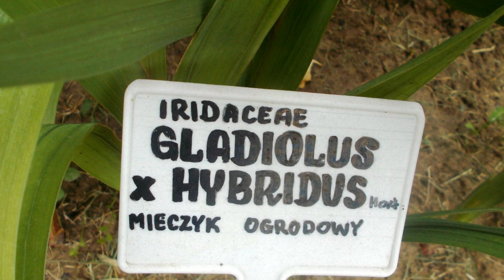Mieczyk Ogrodowy - Ogród Botaniczny UMCS w Lublinie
▶️  Mieczyk ogrodowy (Gladiolus hybridus hort.) – roślina bulwiasta z rodziny kosaćcowatych.
Używany do sadzenia w ogrodach oraz w doniczkach. Wymaga miejsc jasnych, w ciemnych
traci zielony kolor, ale nie przestaje rosnąć. Wymaga podlewania średnio obfitego.
Wyhodowano liczne odmiany uprawne, np.:
* 'Blue Diamond' – jedna z form niebieskich mieczyków, bardzo cenionych, mimo że ich
rozmnażanie jest trudne. Odmiana ta należy do grupy mieczyków wczesnych o dużych
kwiatach. Na łodydze może być osadzonych do 18 kwiatów, z czego do 5 otwartych
w tym samym czasie.
zdjęcia zostały wykonane w dniu 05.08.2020 @MariaTravelNaturePOLAND